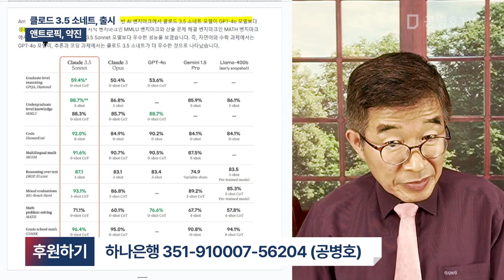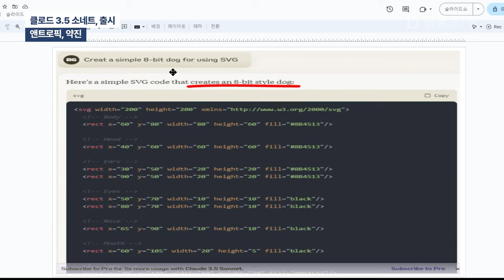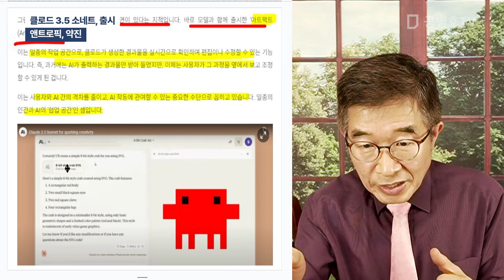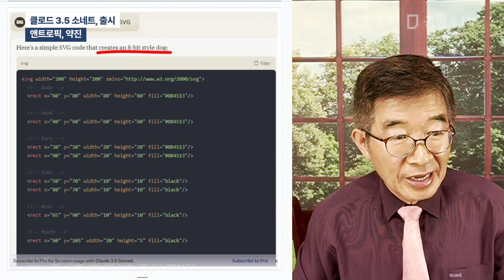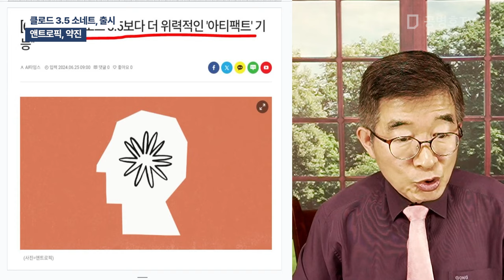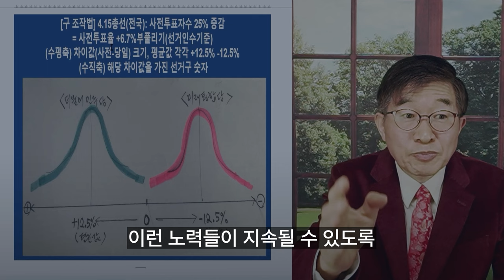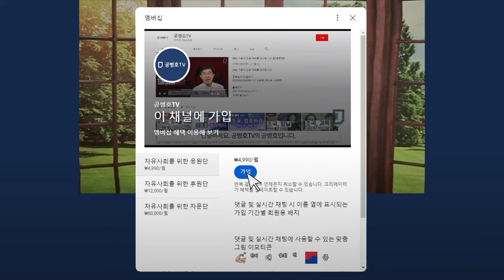클로드 3.5 소네트, 출시 / 트로픽, 약진[공병호TV]